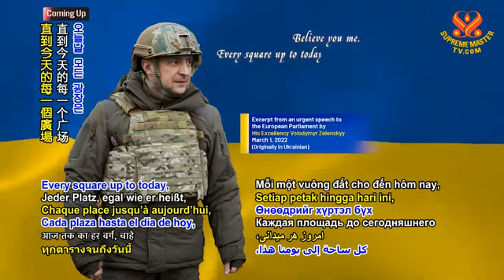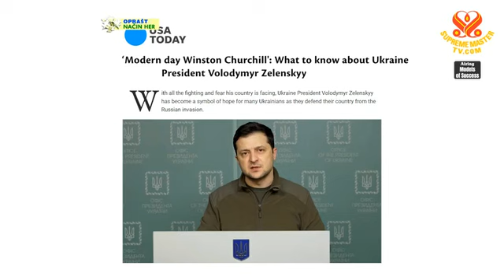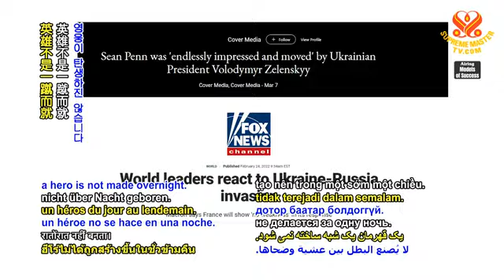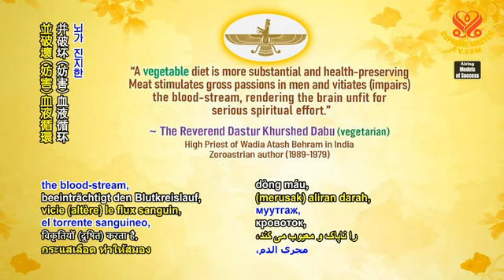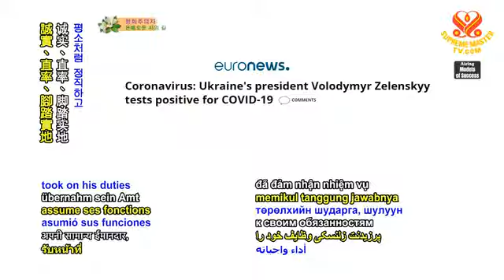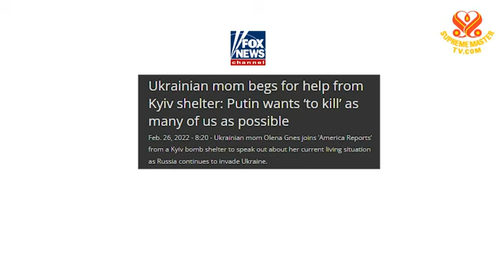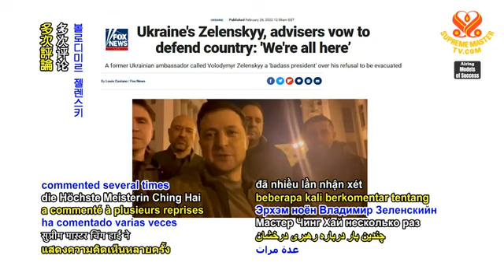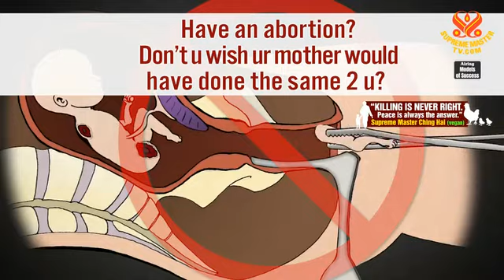Ukraine President Zelenskyy A Global Symbol of Courage n Hope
During the few weeks since Russian troops invaded Ukraine on February 24, Ukraine’s President, His Excellency Volodymyr Zelenskyy, has risen to the occasion as a fearless leader, giving his all to defend, guide, and support his country and fellow citizens. Despite urgent pleas from other government leaders for him and his family to evacuate to a safe location, he insisted on staying in Kyiv, the capital of Ukraine, in his country with his people.
In a short period, His Excellency Volodymyr Zelenskyy has unified not just his nation but the entire western world, winning the hearts and minds of the people with his bravery, steadfast efforts, and loving devotion to his country that shines through his simple, sincere words.
However, a hero is not made overnight. Before becoming a global household name, who was Volodymyr Zelenskyy? How did he become Ukraine’s president at 41 years of age? How did he become the person he is today? Let’s find out.
On January 25, 1978, Volodymyr Oleksandrovych Zelenskyy was born into a Jewish family in the city of Kryvyi Rih in central Ukraine. After obtaining a law degree, Volodymyr decided to pursue his passion for becoming an artist and entertainer. His talent in comedy was apparent when he won the national comedy competition, KVN, or “Club of the Funny and Inventive,” at 19.
Mr. Zelenskyy's presidential campaign was unconventional. Instead of going to campaign rallies or interviewing with the mainstream media, he mainly used social media and his own production company Kvartal 95 to speak to the people directly. In an interview with the German weekly news magazine Der Spiegel, he said, "I want to bring professional, decent people to power and would really like to change the mood and timbre of the political establishment as much as possible."
Immediately after Russia’s assault, Mr. Zelenskyy declared martial law and cut diplomatic ties with Russia. Since then, His Excellency Volodymyr Zelenskyy has frequently posted virtual messages, delivered timely reports on the truth of the war, and encouraged his fellow country people, which has attracted global attention and mobilized international assistance. “We are all here. Our soldiers are here. Our citizens are here, and we are here. We defend our independence.”
During the recent conferences with Supreme Master Television team members on the current state in Ukraine, Supreme Master Ching Hai commented several times on the outstanding leadership of His Excellency Volodymyr Zelenskyy. The following is from a discussion on March 18: “(President Zelenskyy visited wounded soldiers recovering at a military hospital. He also awarded the troops and hospital workers with medals. It shows Zelenskyy has a very good heart and he’s a kind leader.) That’s the way he should do anyway. It’s good. He seems to be a very kind and reasonable guy. And at least he sticks his neck out for his country. He’s not a coward and he’s not running away. He’s the main reason that the soldiers are fighting well and hard. Because he makes a good example. He encourages them. He inspires them.”
Supreme Master Ching Hai: “Respectfully present the Shining World Leadership Award for Bravery to His Excellency Volodymyr Zelenskyy, with high salute and deep admiration for the extraordinary leadership and noble spirit you have demonstrated in defending the freedom and sovereignty of Ukraine. May you and the brave people of Ukraine always be shielded through God’s Protection and Blessings. May the Freedom that you and your people treasure and protect above your lives forever prevail by Heaven 's Decree.”